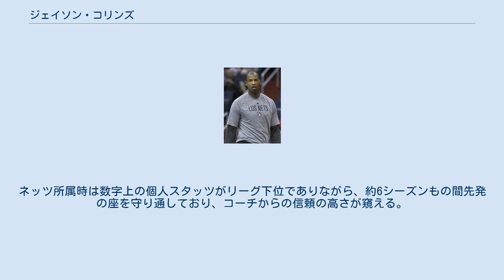ジェイソン・コリンズ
ジェイソン・コリンズ（Jason Paul Collins, 1978年12月2日 - ）はアメリカ合衆国の元バスケットボール選手。
カリフォルニア州ロサンゼルス市ノースリッジ出身。
 スタンフォード大学から、2001年のNBAドラフトでヒューストン・ロケッツから全体の18番目で指名を受けた。
直後に現在でもチームメイトのリチャード・ジェファーソンらと共にニュージャージー・ネッツへトレードされた。
 ルーキーシーズン、77試合に出場。
1試合平均4.5得点、3.9リバウンドの成績を残し、NBAファイナルに出場した。
2年目の02-03シーズンから先発のセンターの役割を与えられ、約6シーズンもの間先発の座を守り通し、ネッツの2年連続NBAファイナル進出に貢献した。
ネッツでの7シーズン目にあたる2007-08シーズン中の2月4日、ストロマイル・スウィフトとの交換でメンフィス・グリズリーズにトレードされた。
同年6月にはミネソタ・ティンバーウルブズにトレードされた。
2008-09シーズン終了後、ウルブズは彼と再契約を結ばず、9月2日にアトランタ・ホークスと契約、シーズン終了後にホークスと再契約を果たした。
 2012年7月31日、ボストン・セルティックスに移籍。
2013年2月21日、ワシントン・ウィザーズに移籍したが、同年7月にフリーエージェントとなった。
 2014年11月19日、引退を表明した。
 リーグ屈指の純ディフェンシブなセンターで、数字では現れない部分でチームに貢献するタイプの選手である。
戦術に対する理解が高く、幅のある体格で効果的にスクリーンを仕掛けることができ、相手のオフェンスチャージングを誘う術にも長けているが、自身もファウルトラブルに陥ることが多く、試合開始数分でベンチに下がってしまうことも多い。
また得点力は皆無と言ってよく、センターとして本来要求されるゴール下での得点力やリバウンド力は極端に低い。
ネッツ所属時は数字上の個人スタッツがリーグ下位でありながら、約6シーズンもの間先発の座を守り通しており、コーチからの信頼の高さが窺える。